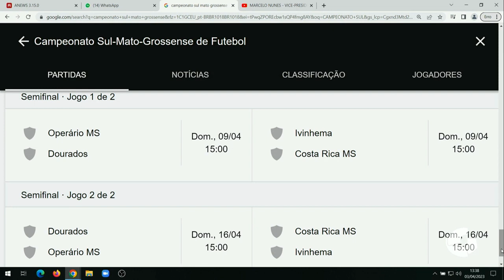CAMPEONATO SUL-MATO-GROSSENSE - SEMIFINAL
ENTÃO PARA A PRÓXIMA FASE DO CAMPEONATO SUL-MATO-GROSSENSE: OS CONFRONTOS SERÃO ENTRE:
OPERÁRIO FC X DOURADOS ATLÉTICO CLUBE A PARTIDA SERÁ SÁBADO AS 15.30 HS NO ESTÁDIO DAS MORENINHAS.
JA O JOGO DO COSTA RICA ESPORTE CLUBE X IVINHEMA.
SERÁ NO SÁBADO TAMBÉM AS 15 HORAS ESTÁDIO SARAIVÃO.
AS DATAS E HORÁRIOS CONFIRMADAS PELA FEDERAÇÃO DE FUTEBOL DE MATO GROSSO DO SUL (FFMS)